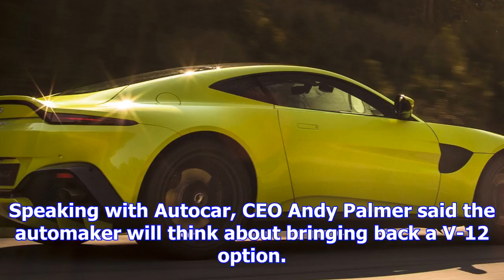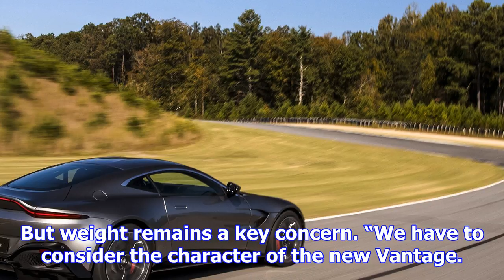Aston martin considers return of v12 vantage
Free Price Quote From a Local Dealer Aston Martin debuted a new Vantage with a twin-turbo V-8 packin...